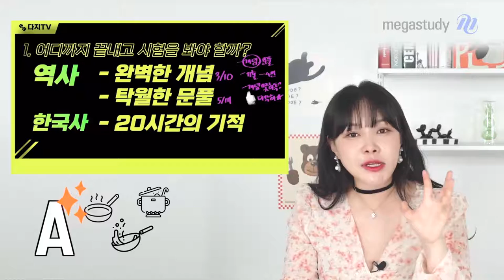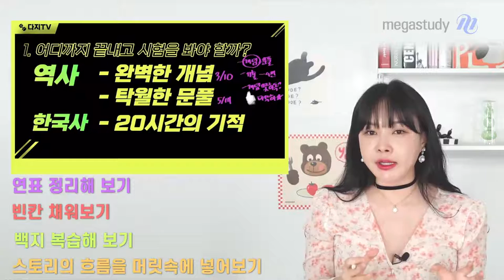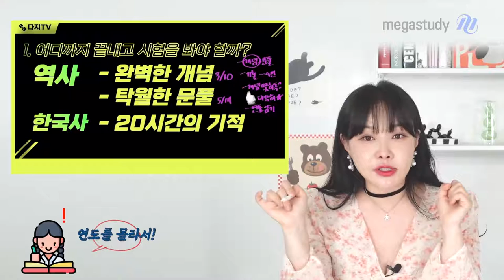[메가스터디] 한국사 이다지쌤 - 다지쌤이 알려주는 6월 평가원 대비 학습법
짹짹이들 안녕~ 벌써 6월 모평이 다가오고 있어요!

[짹짹이들이 가장 많이 하는 질문]
1. 어디까지 공부하고 가야 될까요?
2. 이다지도 신선한 모의고사 언제 개강하나요?

요즘 여러분의 마음을 반영하는 듯한 변덕스러운 날씨가 계속 되고 있어요
너무 힘든 나날들이겠지만, 여러분들 곁에는 선생님이 항상 있다는 것♥

시험 끝나고 꼭 좋은 소식 전해주세요!
짹짹이들 파이팅!

- 한국사 이다지 선생님을 더 알고싶다면?